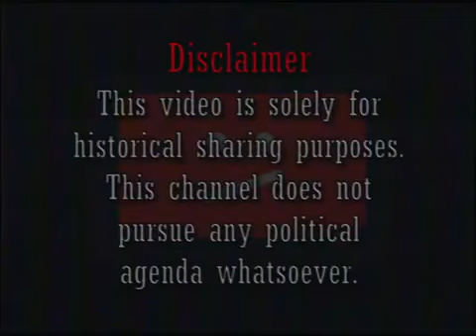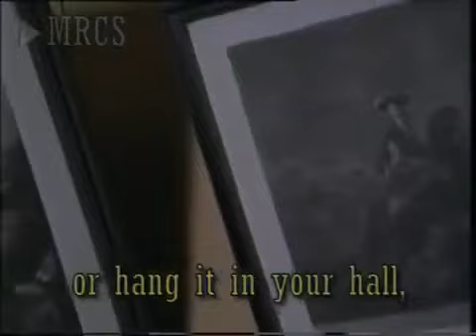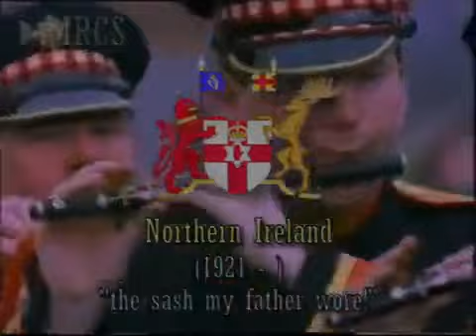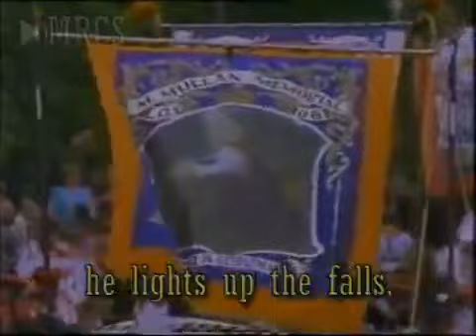King Billy’s on the wall (Ulster loyalist song) [REUPLOAD]